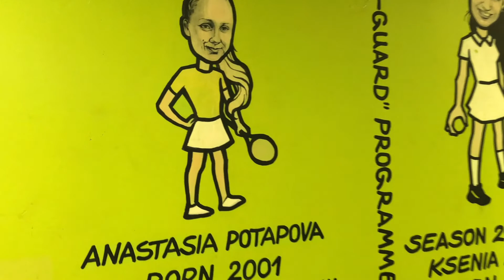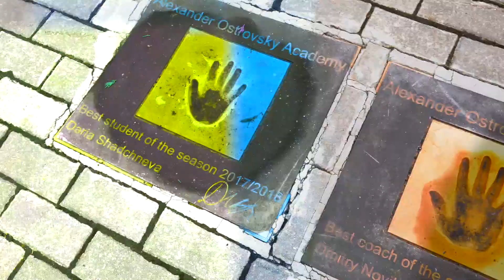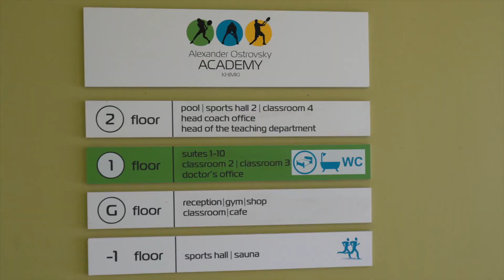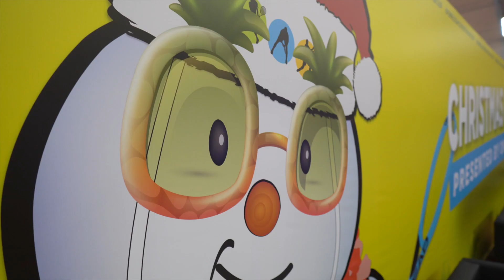Christmas Cup 2021. Академия тенниса А Островского Химки 2021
Шамиль Тарпищев о турнире:"
 ...- уровень самый высокий, организация турнира растет, база расширяется...молодцы. Очень грамотно!"
Christmas Cup 2021 presented bу ONE SGM
Alexander Ostrovsky Academy (Khimki)
(TE-RUS-17A-2021)